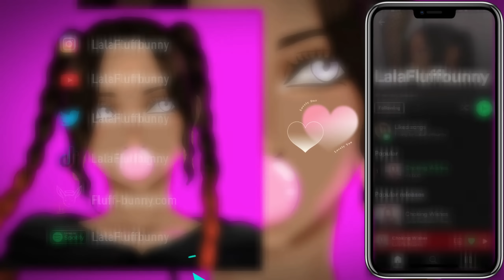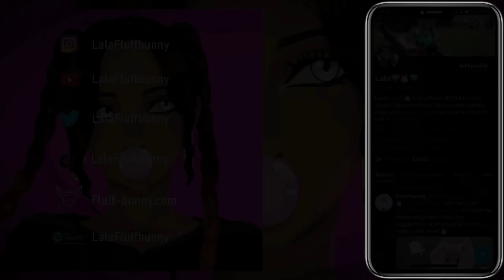THIS IS GETTING CRAZY | Demon Slayer Season 3 Episode 5 Reaction | Lalafluffbunny